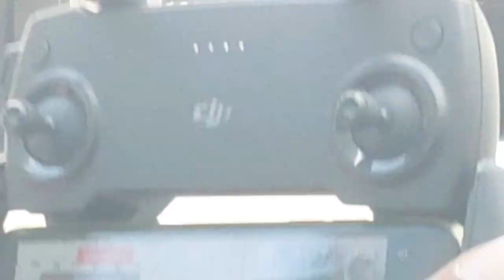US Mavic Mini and South Africa High elevation Warning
High elevation warnings on my  Mavic Mini out of States